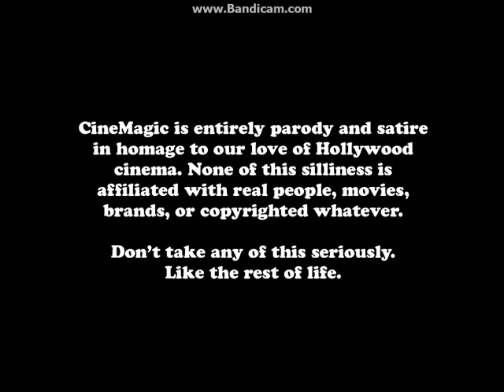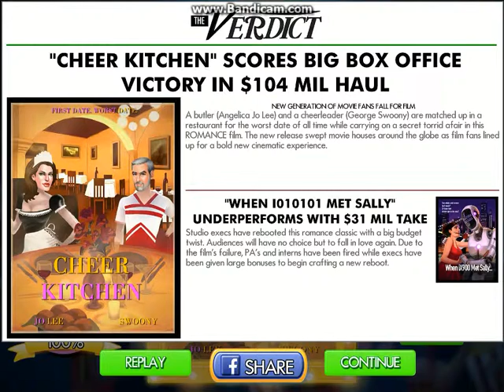Cinemagic Hollywood Madness iOS Gameplay